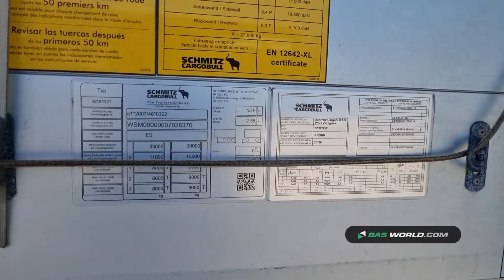70163608 Schmitz SCB*S3T